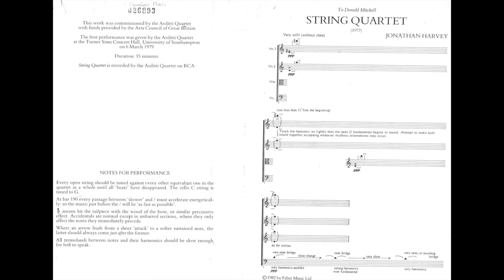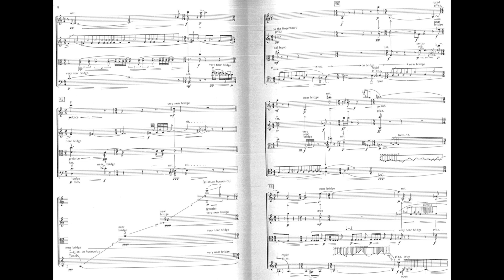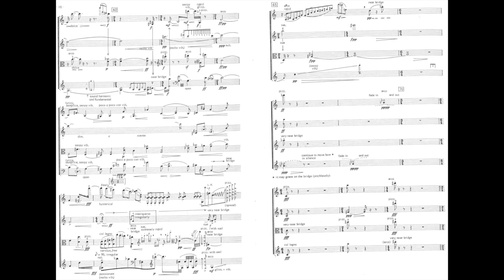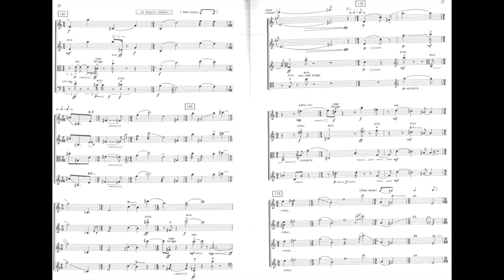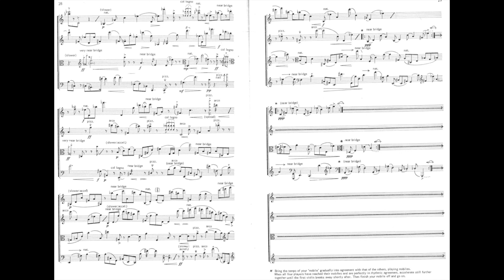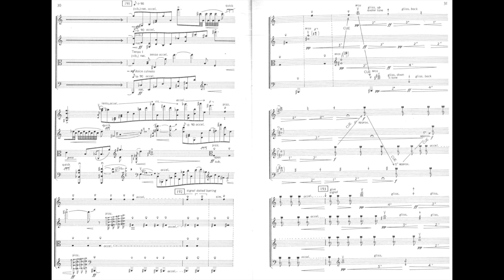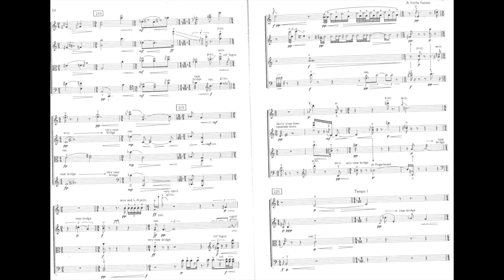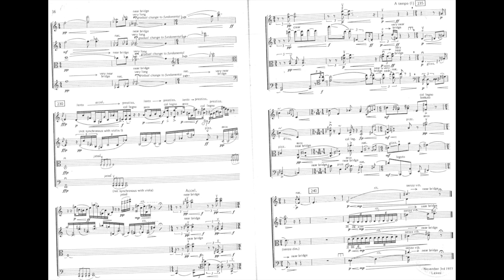Jonathan Harvey - String Quartet No. 1 (1977)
Arditti String Quartet